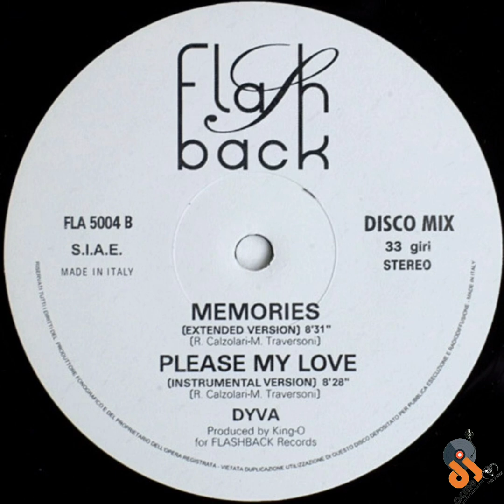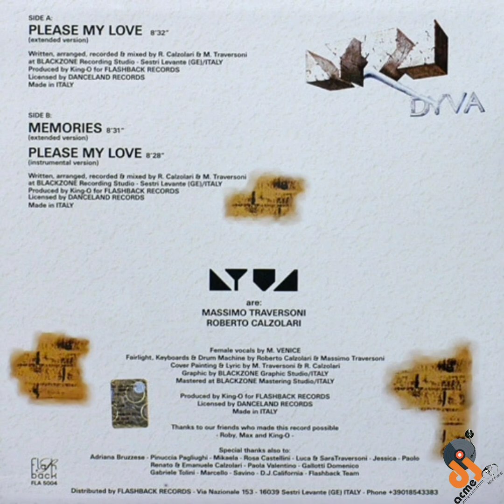Please My Love (Instrumental Version) - Dyva